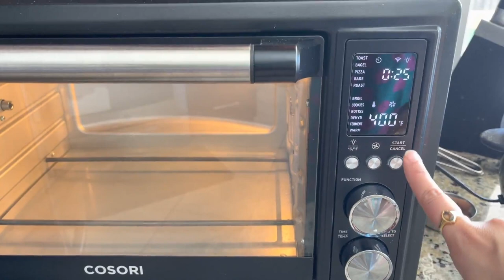Gobi 65 in air fryer | Air Fryer Gobi Manchurian | Gobi Fried Rice | Air Fryer Cauliflower Recipes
Air fryer Toaster Oven Review & Demo